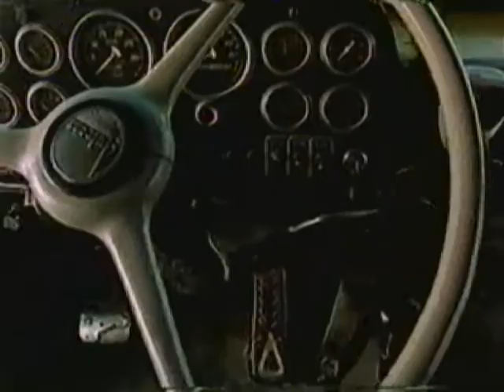The Hook! (Insurance Ad)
Dude's got a hook.  It Came From Beta